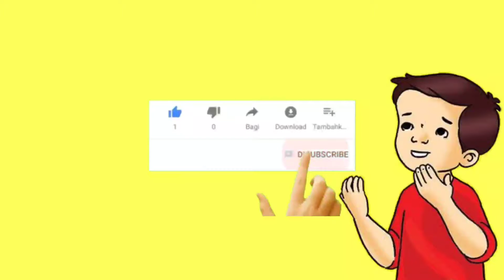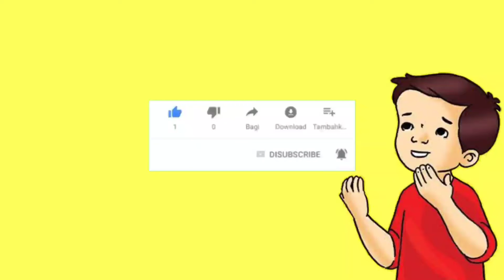Do'a Setelah Wudhu untuk Pemula